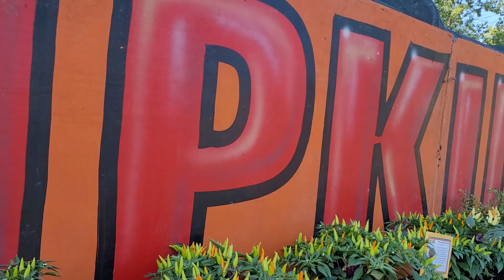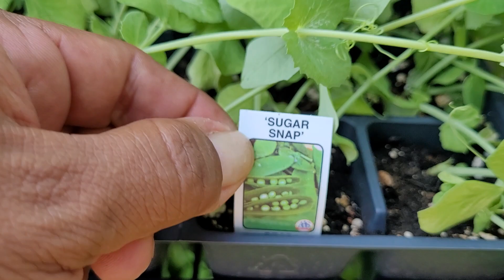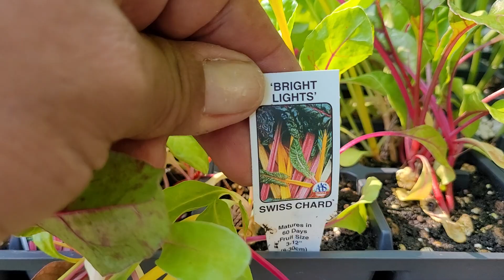OTRO RECORRIDO FELIZ SABADO